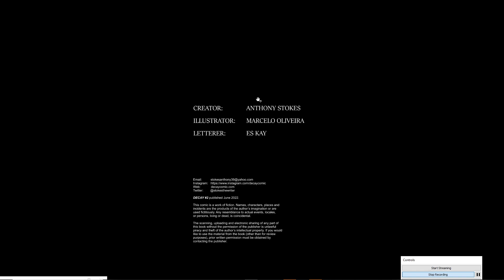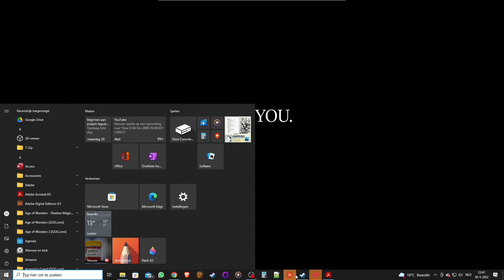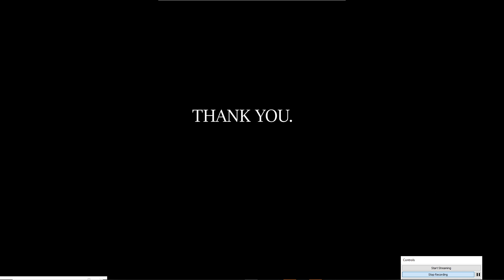Decay Issue 2 of 5: A supernatural Thriller by Anthony Stokes (Review + Spoilers)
Warning. This video contains spoilers. Enter at your own risk!

This is the spoiler rich review of Decay Issue 2 by Anthony Stokes. Also known as the Comic Book Ant. The art is done by Marcelo Oliveira and lettering is done by Es Kay (probably a psuedonym)
The comic itself could be described as a revenge, supernatural thriller.
Will it live up to the expectations set by Issue 1? Let's find out

Issue 2 continues the Revenge Tour Story arc where Issue 1 left off.
DK is brought back from the death thanks to his longtime friend and possibly lover Jess reaching out to him. And the dream calls for blood.
In other words DK is out for revenge against the gang who shot his friend Marcus. But this time there has been an unexpected side effect that could change the lives of DK an Jess forever.

There are some elements in it that you could have seen coming, but that's not necesarily a bad thing. I have a feeling that this comic is like an intermezzo, before the fireworks start in the next 3 issues where things wrap up. And it gives the reader some time to breath before moving to the next. Since it is a 5 issue story it could work out as a graphic novel in the future

The story itself gives me some Constantine vibes.
Except it's taking place in Louisiana, USA not in the UK.

The art once again is pretty consistent and the panels flow like two rivers flowing into each other. Anthony shows he's a master of pacing and I and others could learn something from that.
Marcelo Oliveira's art is once again consistent and I love his splash pages.

I am not ashamed to admit that issue 2 has my favourite cover of the two.
But for now Issue 1 has the better writing of the two. Personal preference.

Don't forget to back Decay on Kickstarter.
After this video gets uploaded you only have less than 62 hours to back this campaign. Don't be late!

Here you go. Now you just have to copy this link and put it into your browser. You know the drill.

If you like this review or want to share some feedback.

And if you like to see what I created with my hardworking friend called NEF.

Jaguar Warrior Issue 1: Death of the Family is available as a vertical scrolling webcomic and a more traditional format on globalcomix.
In both English and Spanish.

And if you like what you saw. Grab yourself a digital edition at Gumroad for $2.00 to get me into their Discover program!!!

And if my seat in Rijswijk is secured I will print even more and also put it on Gumroad.
Sometimes you have to take a little risk to get somewhere.